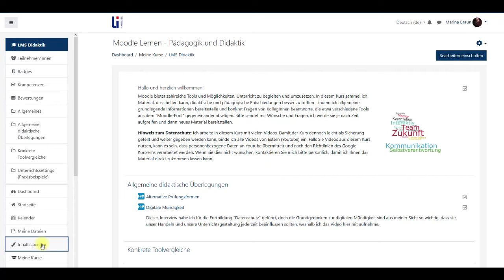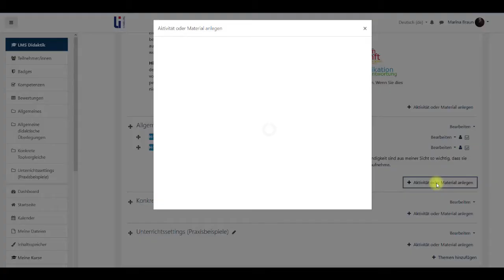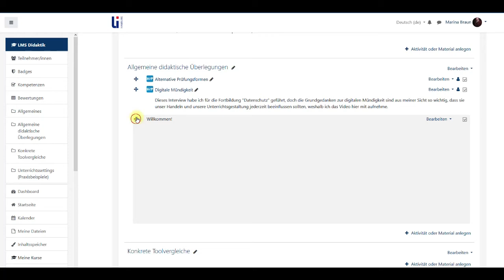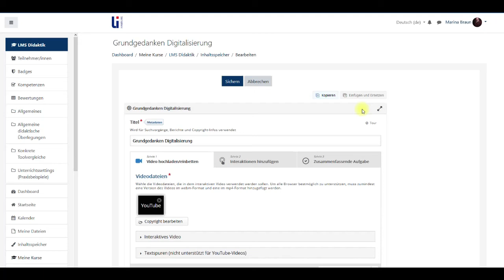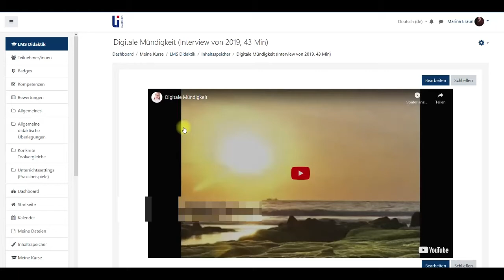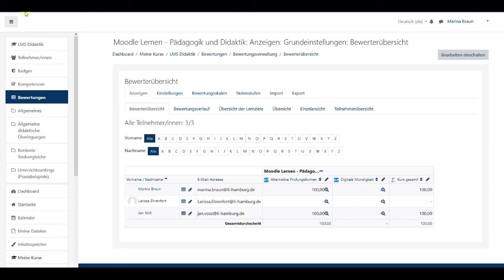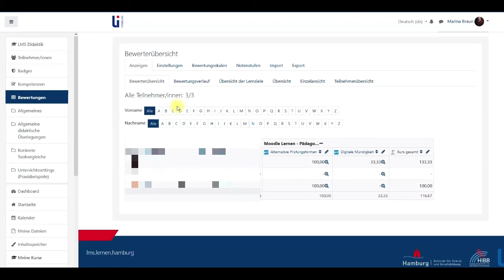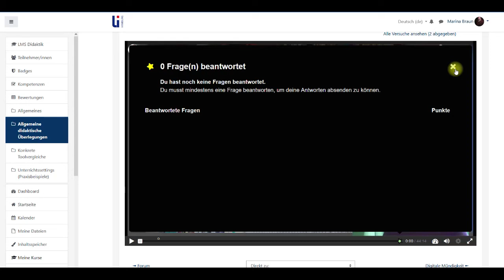"Blaues" H5P in Lernzeit und Diagnose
In diesem Video zeige ich, wie H5P in Moodle (hier LMS Lernen Hamburg) eingesetzt werden kann und wie man es nutzen kann, um bewertungsfreie Lernzeit von bewerteter Diagnose zu unterscheiden.